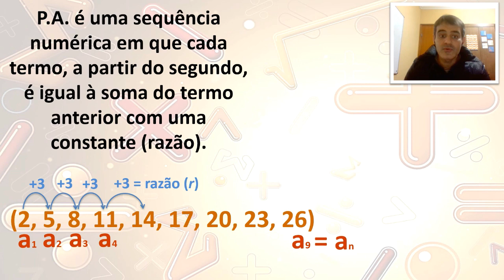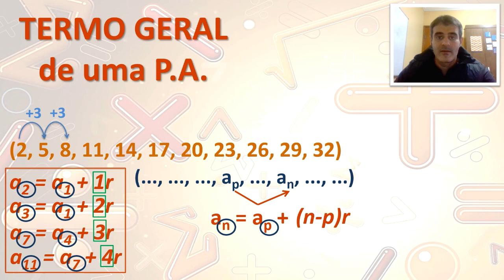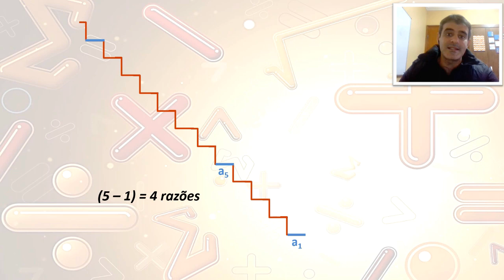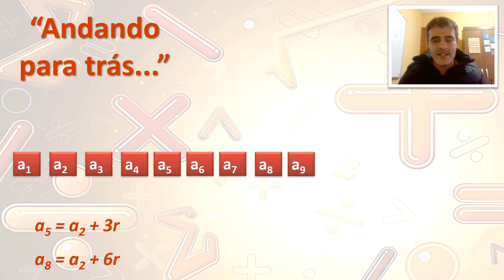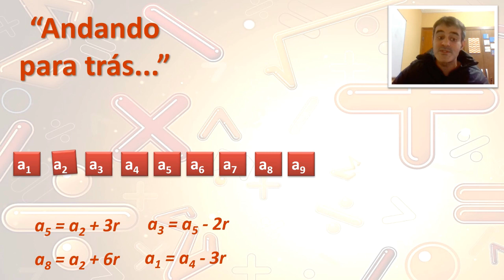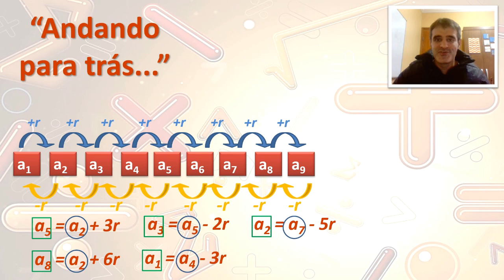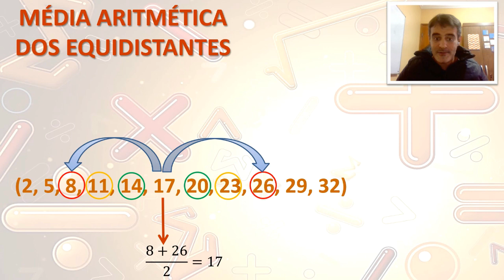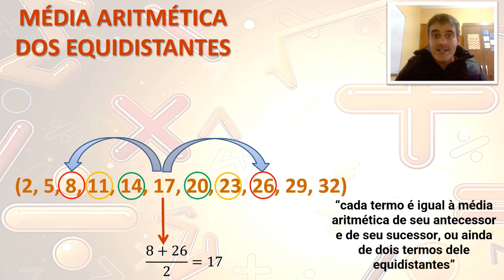Matemática - Semana 6: Progressão Aritmética